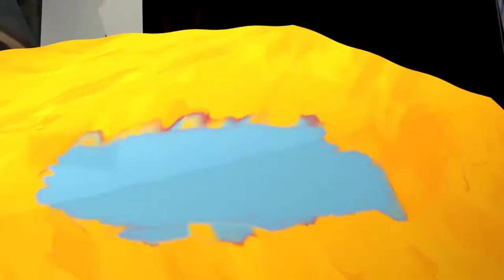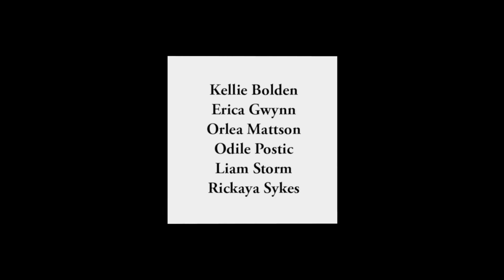The Magic Square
Magic Square Visuals

Original Animated Short

Awarded 2nd Place in the Experimental Film Category at Josiah Media Film Festival, San Antonio Texas 2019.

The Magic Square is an animated short film that follows The Players, box-headed characters each with their own sound and action, moving atop The Magic Square.
Based on the television play “Quad” by Samuel Beckett, The Magic Square is built of characters fixed to patterns. A man on a bench, a man on a bike, and a girl skipping rope repeat themselves infinitely as The Cubes drop off more Players onto The Magic Square.

Directed and Animated by:
Josh Cromwell

Voices:
Kellie Bolden
Erica Gwynn
Orlea Mattson
Odile Postic
Liam Storm
Rickaya Sykes

Figures:
Clayton Turner
Josh Cromwell

Sound Design:
Aiden Guiffre
Josh Cromwell

Completed at Virginia Commonwealth University, Richmond VA.